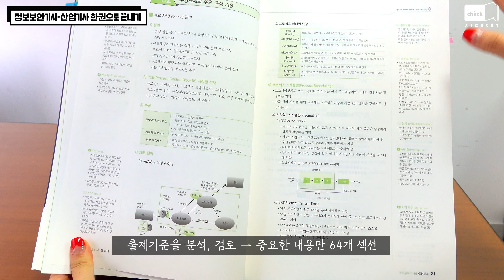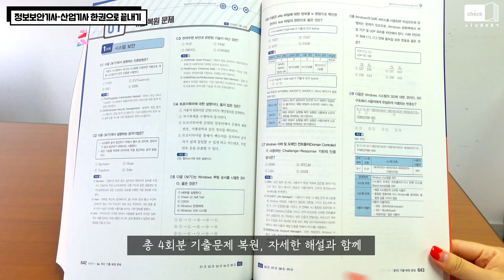시대 책(Check)｜[4K] 정보보안 전문가는 나야 나~ 정보보안기사 기출 베이스로 공부하고 합격 지름길 달려!｜정보보안산업기사, 정보보안기사 필기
서점 갈 필요 없는, 교재체크 - 시대 책(Check)

[정보보안기사·산업기사 한권으로 끝내기]
서점에 가지 않고도 2분만에 교재 살펴보기!

정보보안기사, 정보보안산업기사 시험
출제기준을 완벽히 반영한 핵심이론

4회분 기출 복원문제와 해설 수록

정보보안기사 필기도 정보보안산업기사 필기도
이 책 한권이면 걱정 끝!